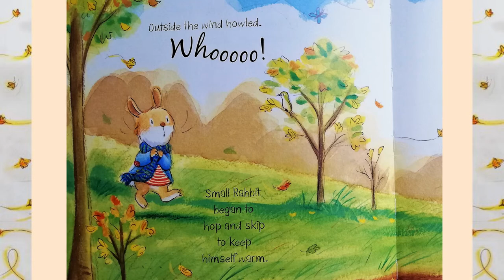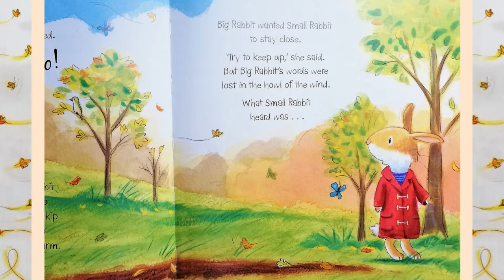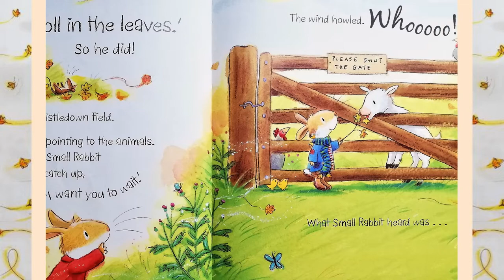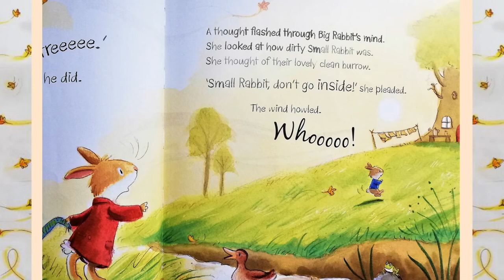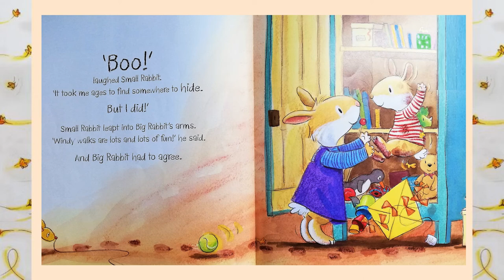Rhyming Story - What Small Rabbit heard read aloud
What Small Rabbit heard by Sheryl Webster illustrated by Tim Warnes.  Enjoy and learn from this funny story about two rabbits out for a walk on a very windy day!

This is a great book that mixes up rhyming words and causes all sorts of funny incidents for the two rabbits. Teachers, parents and children will love this book about how a simple walk can lead to all sorts of fun.

Love learning with children's stories, improve literacy and improve your English? Then check out some of our other narrated stories

Please support all the amazing authors by purchasing your own copy of their books.  If you want to shop* my book recommendations or get a copy of a story you like check out

Credits to Mixkit for music and sound effects
Credits to Freesound.org for sound effects